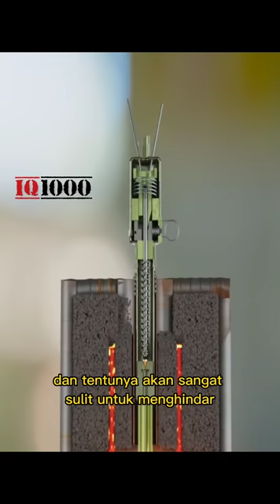Bisakah Kita Selamat Jika Menginjak Ranjau Darat..?